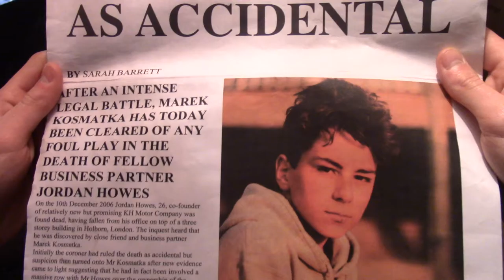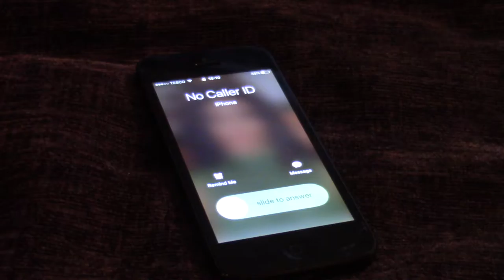An Eye For An Eye: Main Task - Final Cut